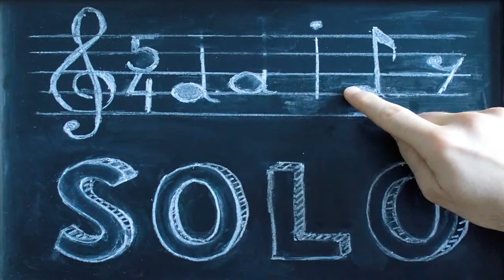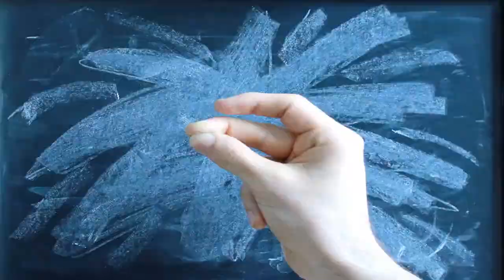Jazz improv guitar. "Ancestry"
Jazz improv on guitar by MICKYLEE. Daily Solo No 271